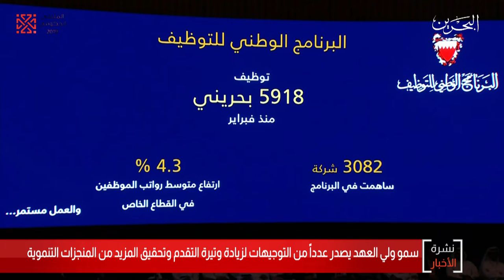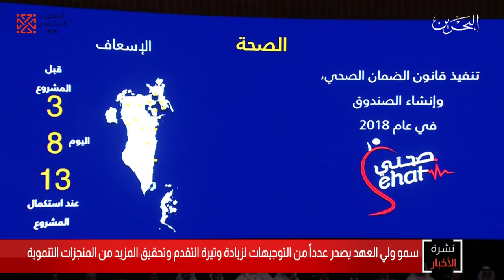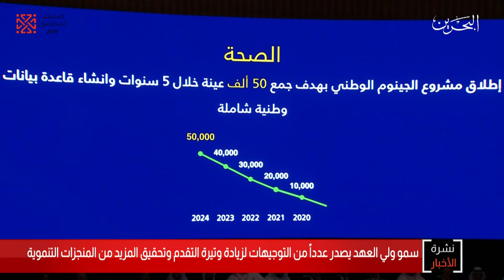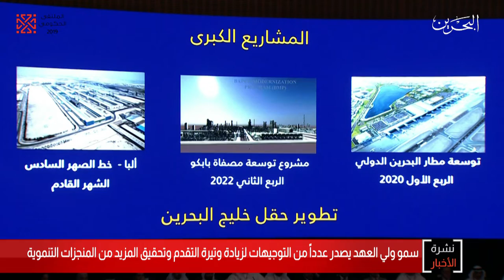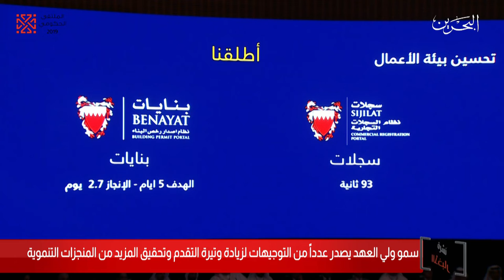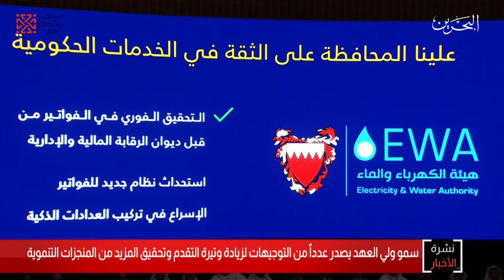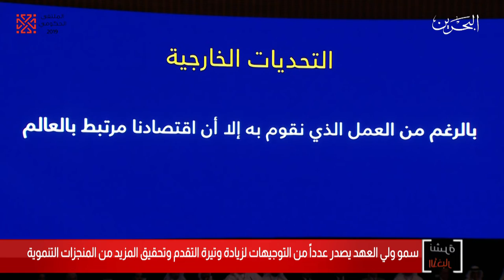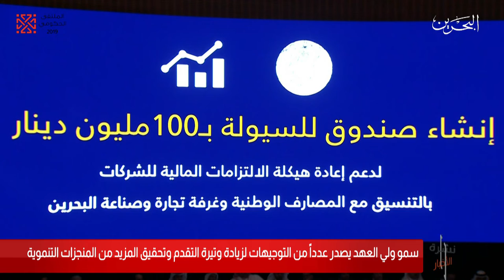البحرين مركز الأخبار : سمو ولي العهد يصدر عدداً من التوجيهات لزيادة التقدم وتحقيق المنجزات التنموية